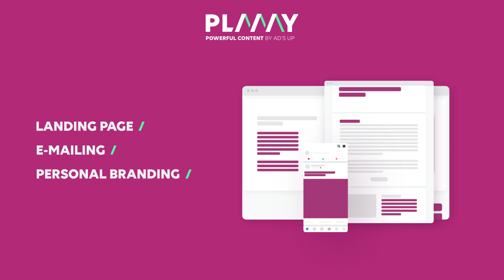PLAAAY : découvrez notre Studio de création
PLAAAY est le studio de création de contenu du cabinet de performance digitale Ad’s up Consulting